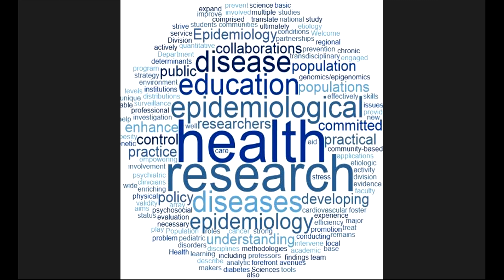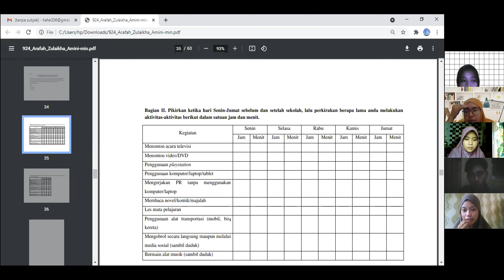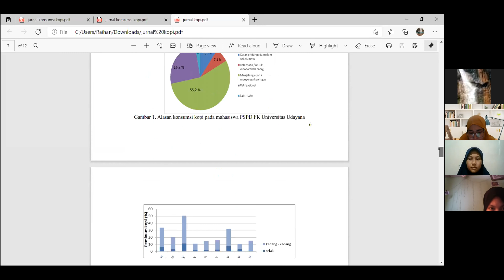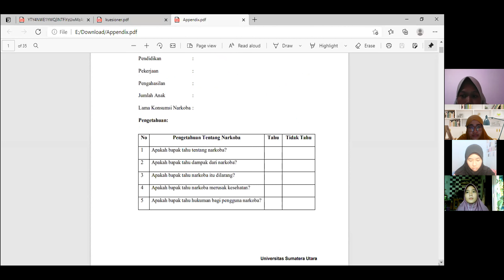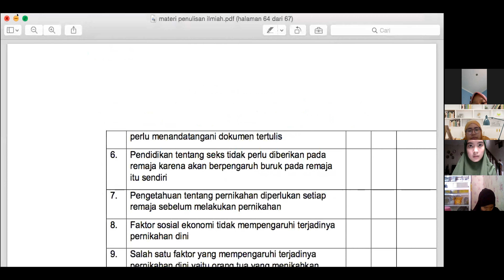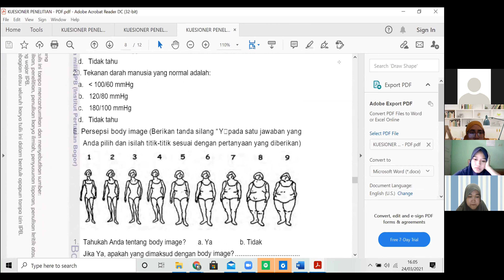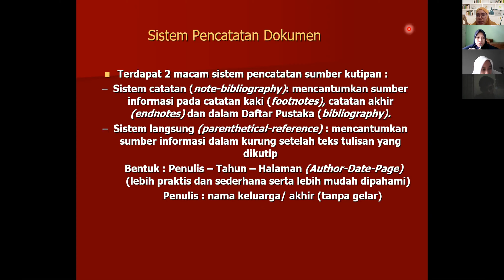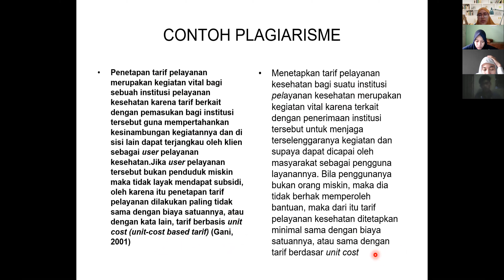Sesi 4 - Penulisan Ilmiah Kelas B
Parafrase dan Plagiarisme